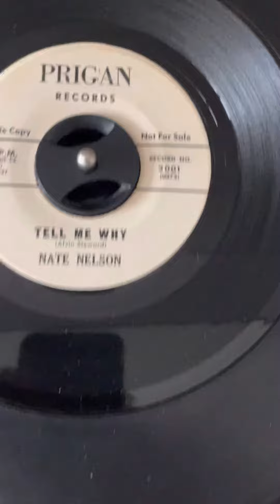Nate Nelson Tell Me Why Prigan Demo